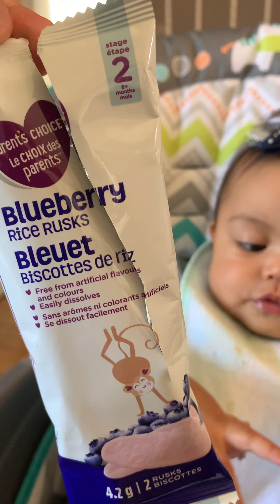Enjoying while eating her baby foods (7mos old)